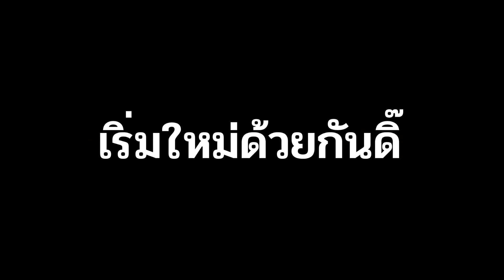ปลาที่อยากกลับทะเล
ติดตามช่องนี้ไว้ดูคลิปใหม่ด้วยนะครับ

Tag,